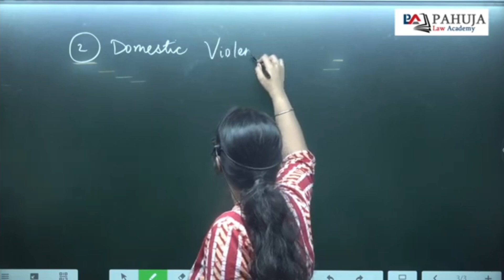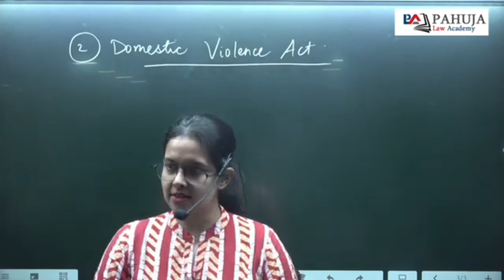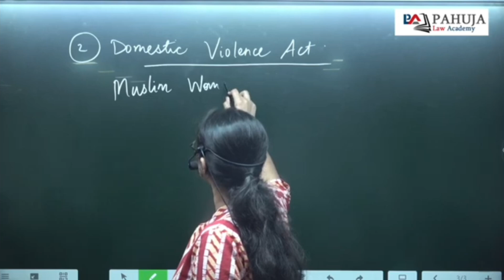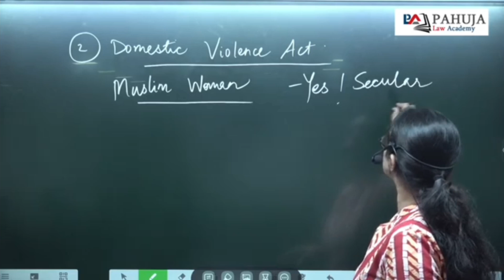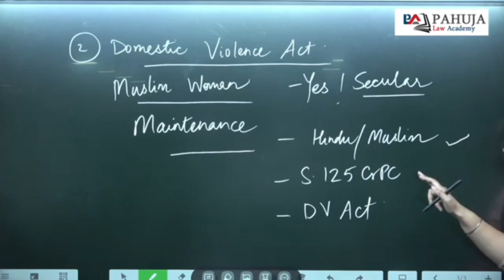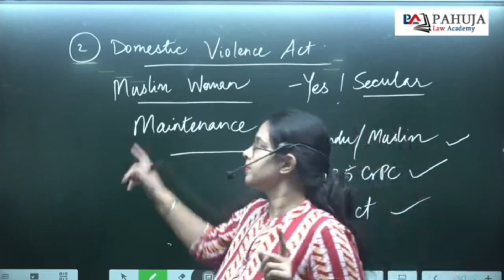CLAT/CUET PG Law : Domestic Violence Act (घरेलू हिंसा अधिनियम)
judiciary preparation
judiciary courses
Judiciary Coaching
judiciary preparation
judicial exam
pcsj exam